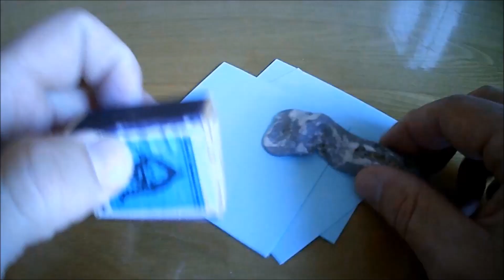🔥 Римская свеча всего за один рубль. Своими руками.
Все это Вы можете повторить, сделать своими руками или провести самостоятельно забавные опыты и эксперименты.